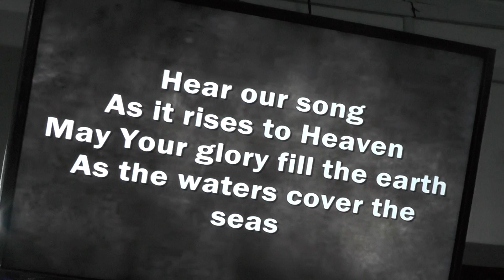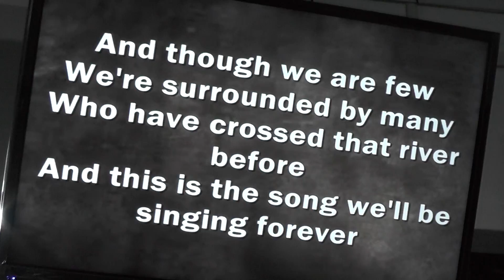THY WILL BE DONE